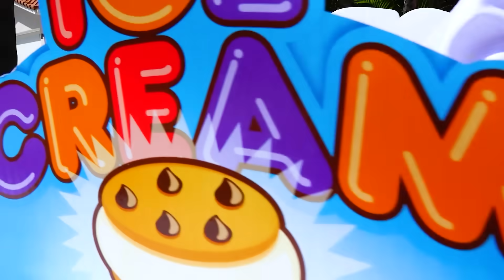Vlad ve Nikita dondurma dağıtım kamyonuyla oynuyor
Vlad ve Nikita, dondurmalı oyuncak arabayla oynuyor.
Çocukların itfaiyeci, polis, yarışçı oynadığı komik hikayeler.